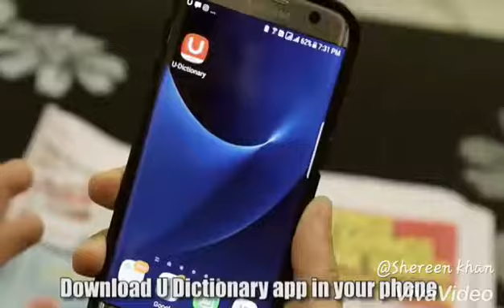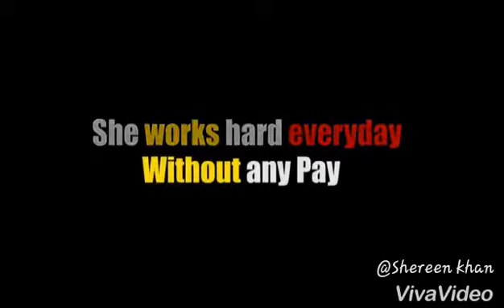1 July 2018